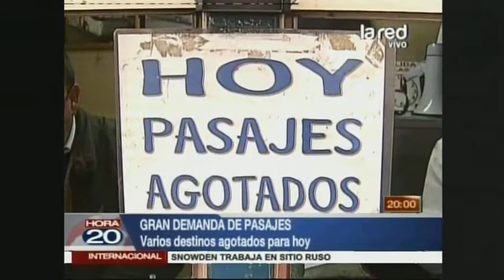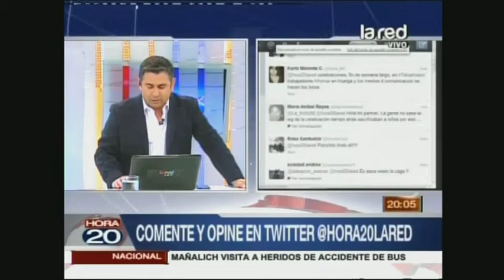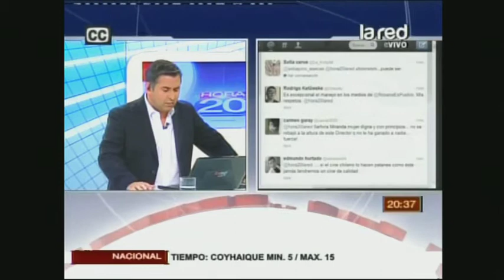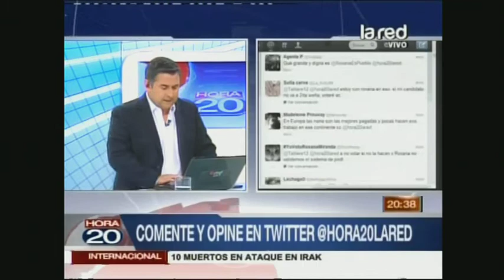Hora 20 Programa Completo jueves 31 octubre 2013